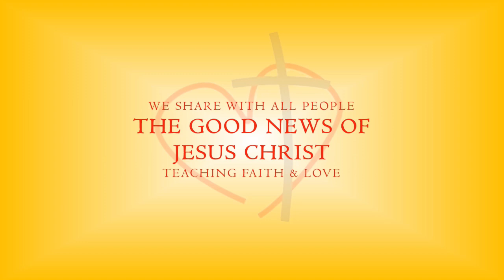”Glory Revealed” • Children’s Message • 2/11/2024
Trinity Lutheran School Principal Kerrick Sawyer's children’s message from Sunday, February 11, 2024, the Transfiguration of Our Lord.